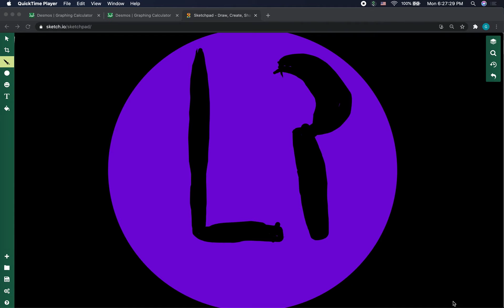The future of clothes, inflateable? (Audio)